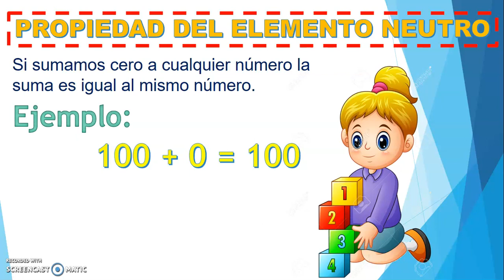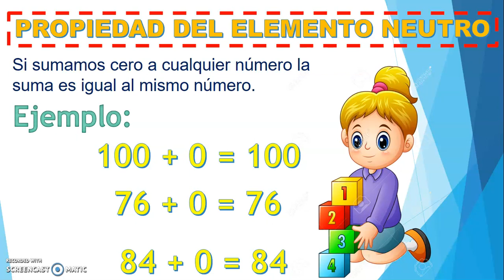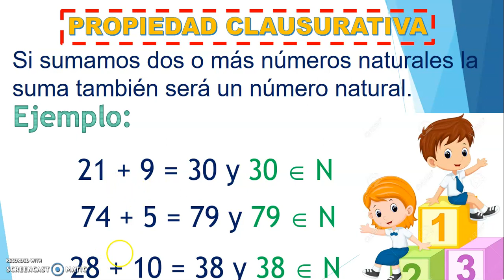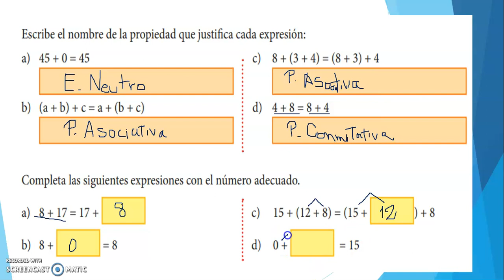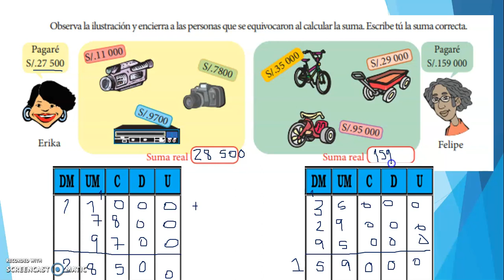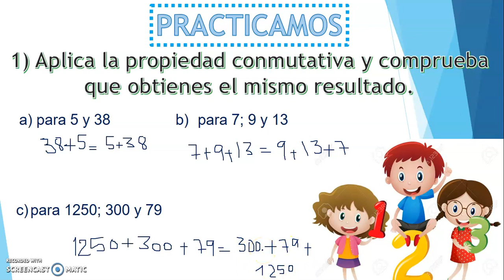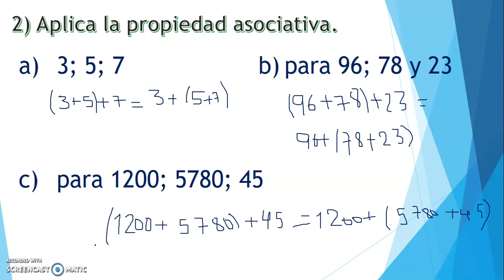ADICION Y SUS PROPIEDADES .PARTE 2